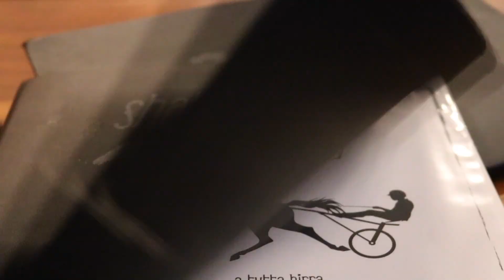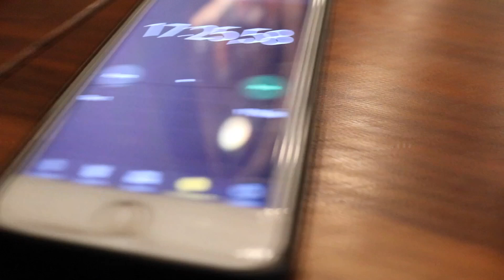PROVIAMO IL PORCO BURGER DA SHATAR PUB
CIAO AMICI MIEI OGGI PROVEREMO INSIME IL PORCO BURGER DA SHATARPUB! METTEVI COMODI!!!

SHATAR PUB: VIA RICCIARELLI 8 MILANO

/victorious_..